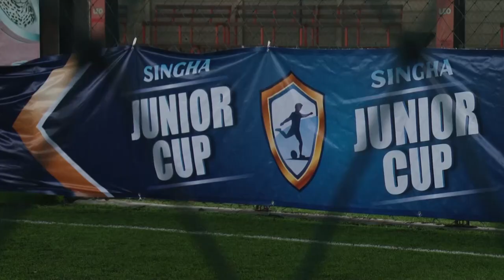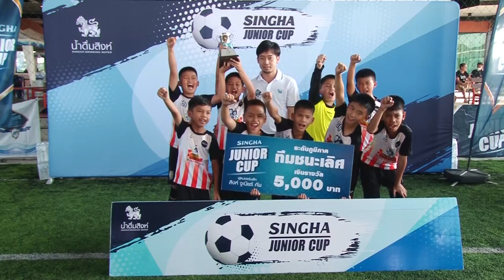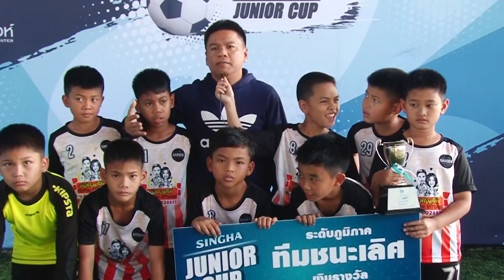ภาพข่าวการแข่งขันฟุตบอล สิงห์จูเนียร์คัพ ครั้งที่ 23 ที่สนามบ่อวินอารีน่า จ.ชลบุรี วันที่ 6 ธันวาคม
โค้ชทีม The Garden FC
แชมป์การแข่งขันฟุตบอล สิงห์จูเนียร์คัพ ครั้งที่ 23 อายุ 10 ปี